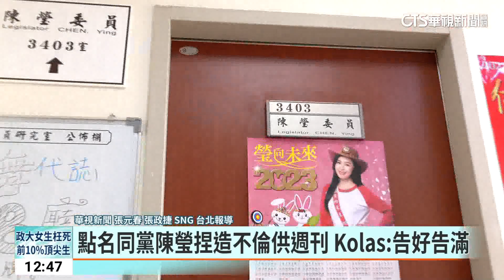遭Kolas指控是爆料誹謗者 陳瑩：已請黨中央處理｜華視新聞 20230721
前總統府發言人Kolas Yotaka，日前被週刊爆料，與貼身隨扈傳出不倫戀，她連日在臉書發文澄清，更點名同黨立委陳瑩，將違法取得的抹黑資料交給週刊，還計畫性鼓勵原告，因此決定不忍了，要對陳瑩「告好告滿」，甚至威脅，「攻聖母峰，裝備要齊全，一旦雪崩，會有山難」。對此陳瑩，今(21)日上午並未現身立法院，僅從臉書發文回應，已報請黨中央處理。